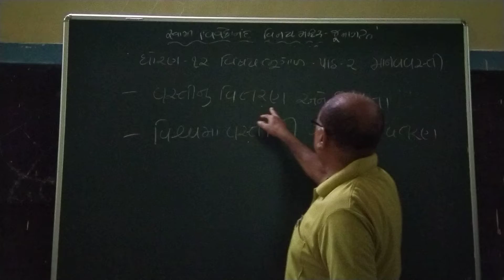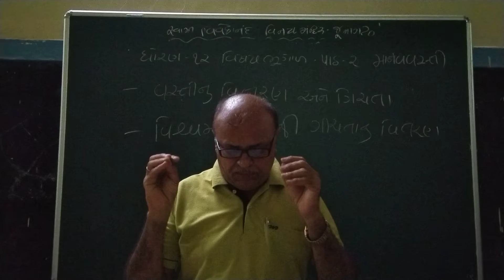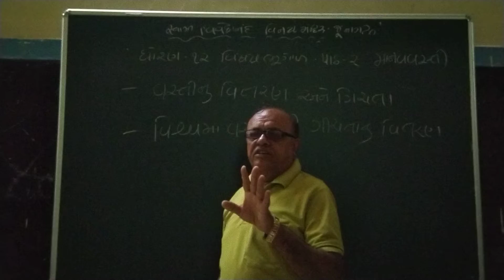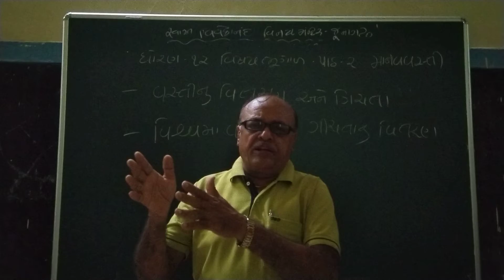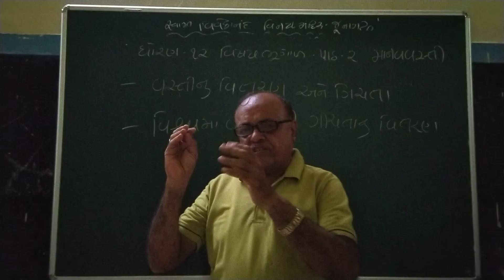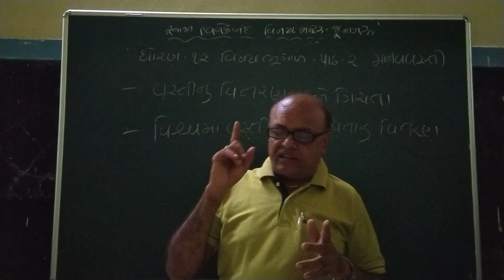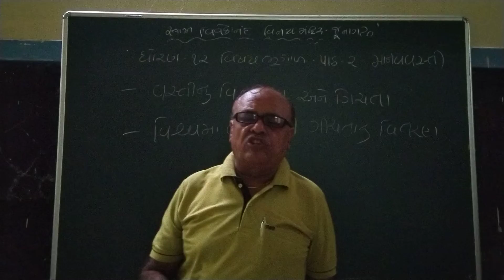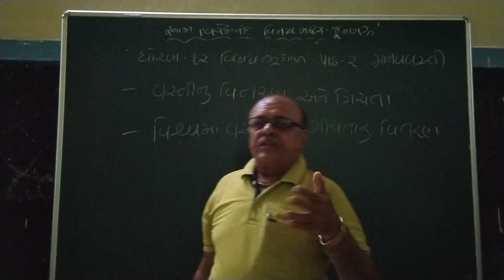STD 12 bhugol CHA. 2